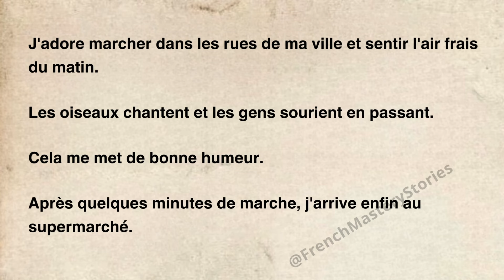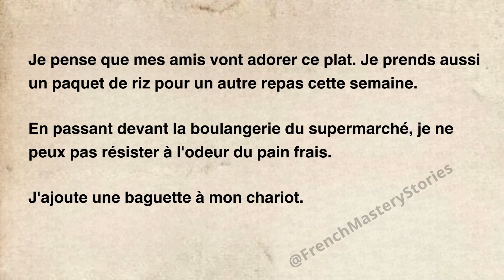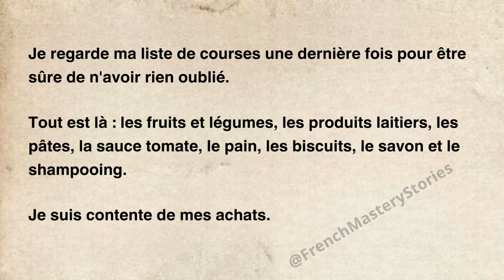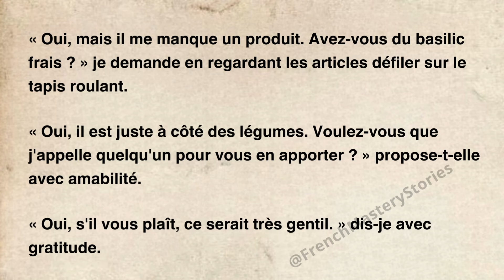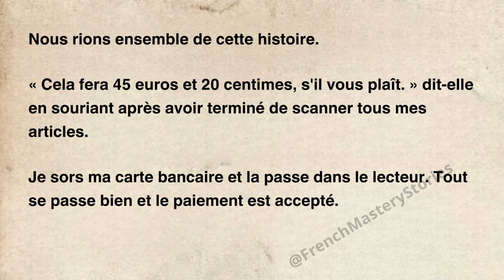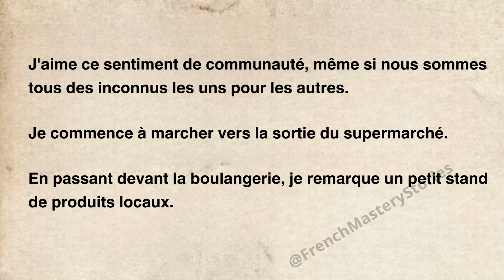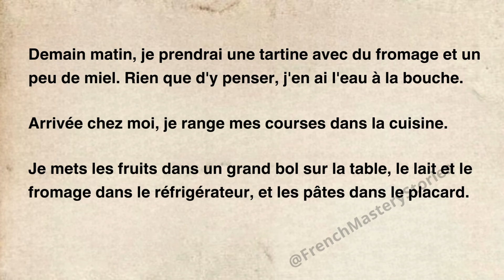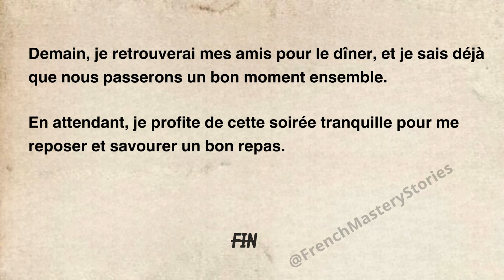START TO UNDERSTAND French with a Simple Story (A1-A2) ⎸ French listening for beginners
Learn French with Simple Story for Beginners (A1-A2) | Improve French Pronunciation Fast | Improve Your French  ⎸ French listening for beginners

Join Sophie on her Supermarket Adventure! Sophie enjoys a sunny walk to her local supermarket. Watch as she fills her cart with fresh produce, dairy, and more, sharing tips along the way. At checkout, Sophie chats with the friendly cashier and discovers a local stand with delicious honey.

Celebrate the joy in her everyday shopping experience!

00:00 -  Chapitre 1: Faire les courses au supermarché
4:01 - Chapitre 2: Conversation avec la caissière
7:24 - Chapitre 3: Les prix et l'achat final

In this video, you'll:

* Enhance your French pronunciation through narrative practice
* Learn key vocabulary and grammar suitable for A1-A2 learners
* Enjoy an immersive experience that boosts your confidence in speaking French